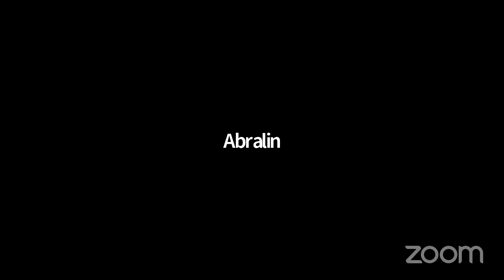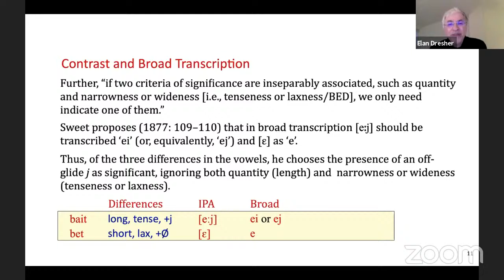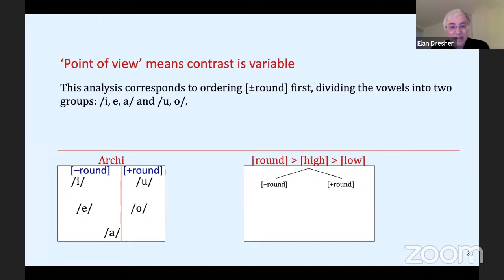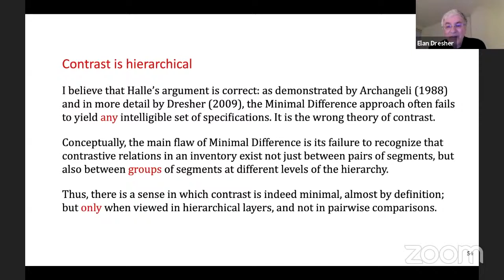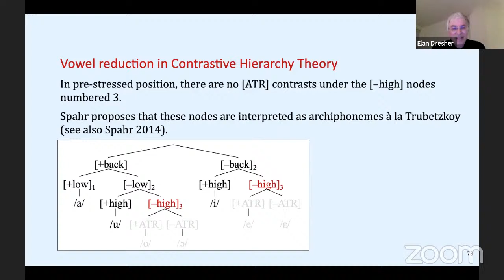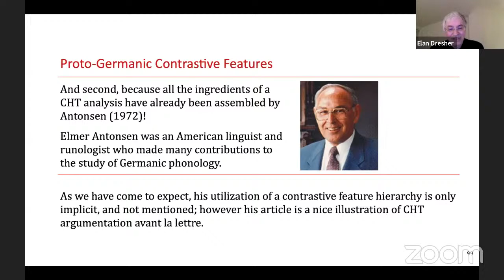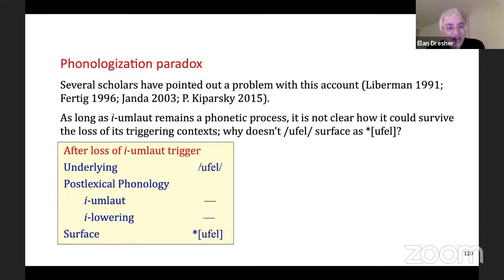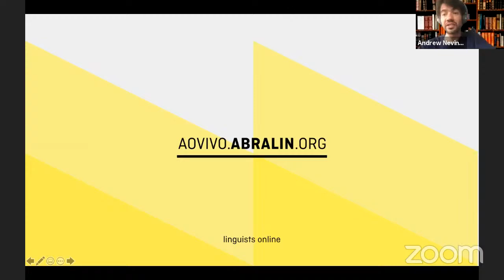B. Elan Dresher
Foundations of Contrastive Hierarchy Theory

I will present a brief introduction to a theory of contrastive feature hierarchies in phonology. This theory builds on ideas that go back to the early days of modern phonology, to the work of Henry Sweet and Edward Sapir. Most directly, the theory adapts proposals by Roman Jakobson and N. S. Trubetzkoy to the generative framework of Noam Chomsky and Morris Halle. The first part of this talk will be a historical review of these sources. In the second part I will set out the main tenets of Contrastive Hierarchy Theory (CHT), including the Successive Division Algorithm and the Contrastivist Hypothesis, and consider what implications they have for our understanding of phonological features. I will show how contrastive feature hierarchies contribute to illuminating analyses of synchronic and diachronic phonology. Examples include an analysis of Brazilian Portuguese vowel reduction and the acquisition of the Brazilian Portuguese vowel system, and shifts in the contrastive features of West Germanic vowels and the entry of an enhancement feature into the contrastive phonology.